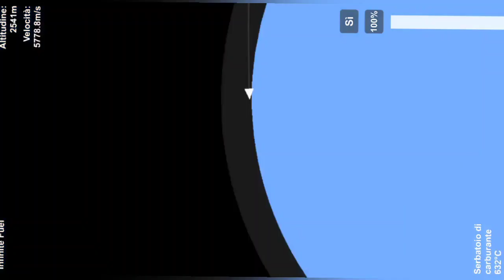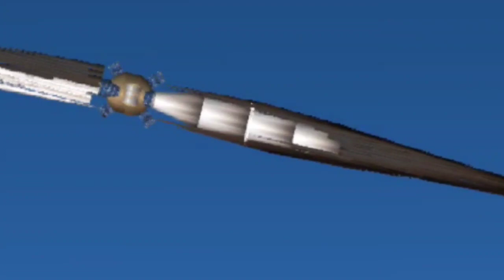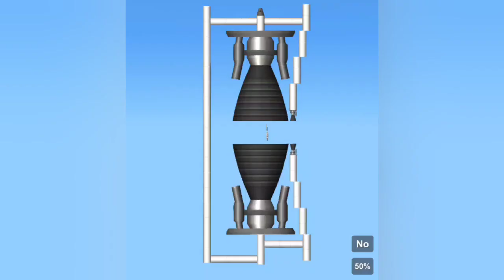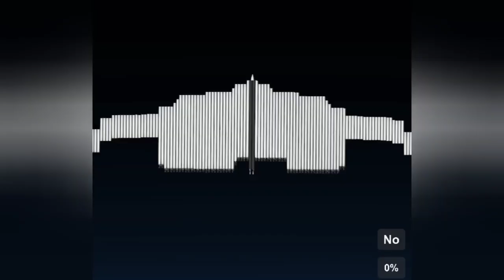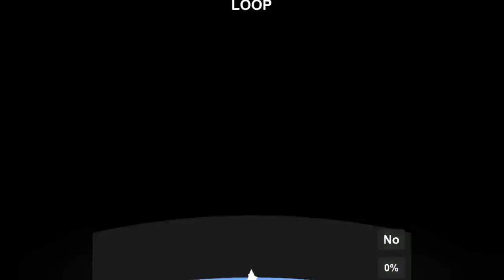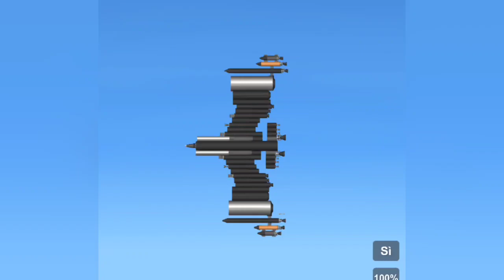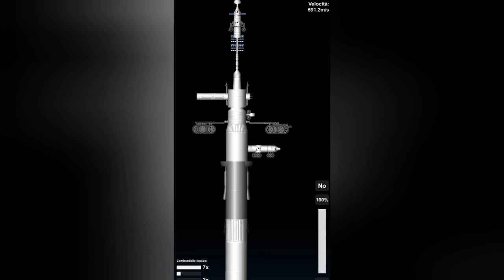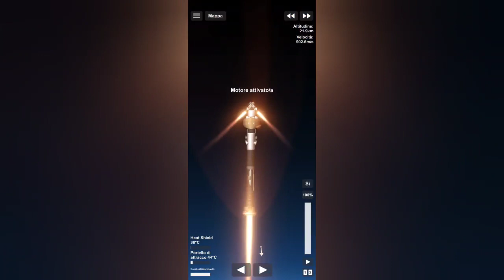all video games in 20 minutes of completion just for entertainment some scenes successes phone games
accident scenes, exploration and fun for 20 minutes, nothing more